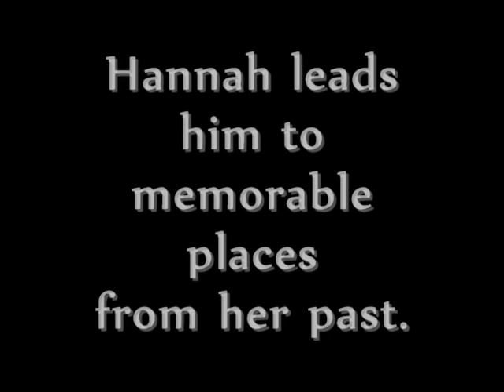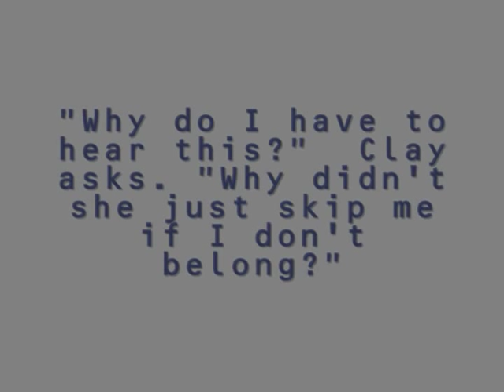Thirteen Reasons Why by Jay Asher book trailer 2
Thirteen Reasons Why by Jay Asher book trailer by Morgan Schultz and Hannah Hawkins for notrequiredreading.com